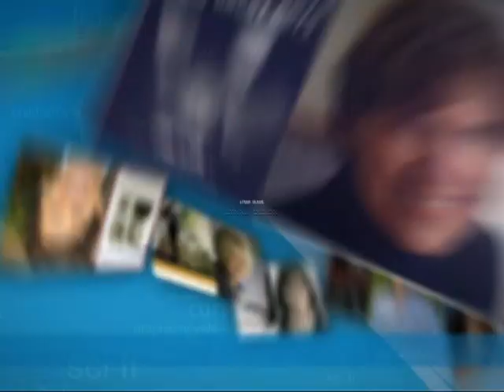2013 Gaithersburg Book Festival Promo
The Gaithersburg Book Festival is a celebration of the written word and its power to enrich the human experience. Our mission is to foster an interest in reading, writing and literary conversation.

Since its inception in 2010, the Festival has quickly become one of the nation's top literary events, attracting hundreds of award-winning and best-selling authors, poets and songwriters from across the country to its quaint, park-like setting in the heart of Olde Towne Gaithersburg.

The event was conceived and introduced by Gaithersburg Council Member Jud Ashman, with the support of the Mayor and City Council and the Cultural Arts Advisory Committee. The Festival is produced by a core committee comprised of city staff and a dedicated group of volunteers who donate their time and talent.

Funded almost entirely by generous sponsors and supported by the City of Gaithersburg, the Festival is free to attend, offers free parking and is open to everyone.